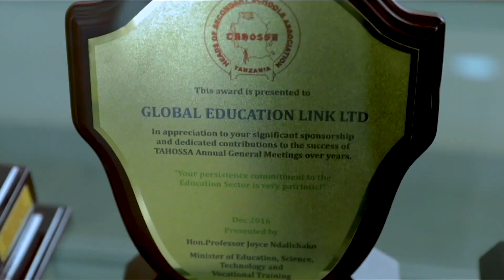UDAHILI POPOTE - KUSOMA NJE YA NCHI . EPISODE 3.